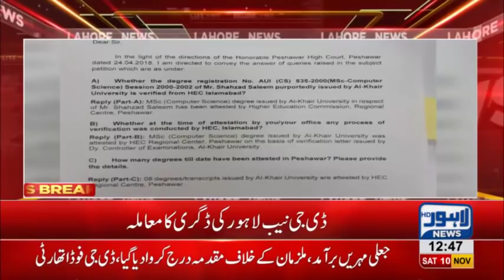DG NAB holds authentic degree, Peshawar Education Commission confirms